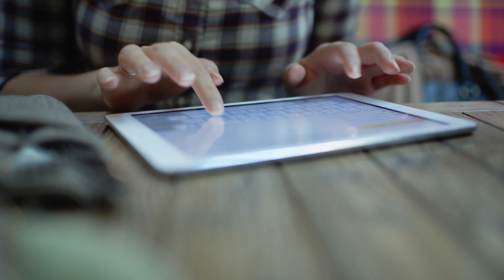Synagri, À votre service en tout temps depuis 15 ans - Service de facturation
Campagne 15e anniversaire (4/5)